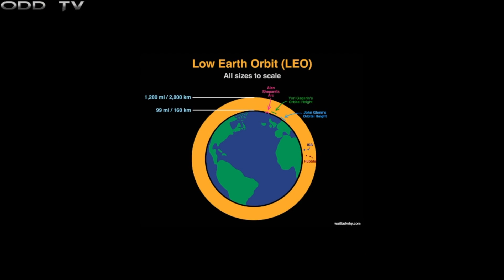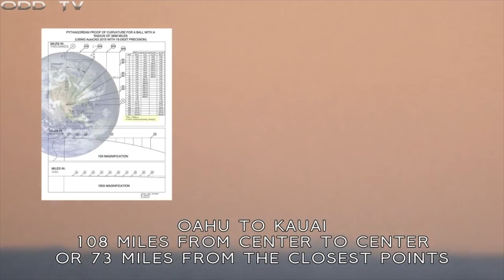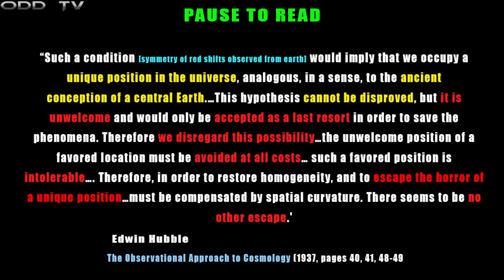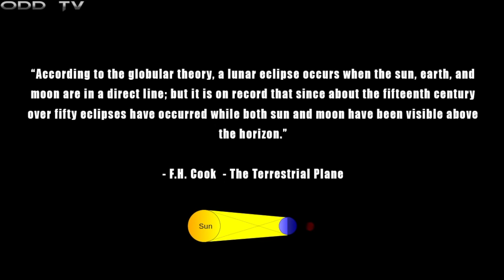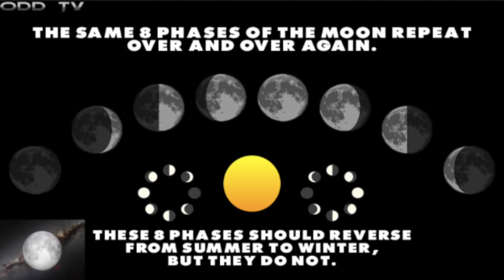10 Flat Earth Arguments DEBUNKED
The Flat Earth Society has members all across the globe, and although many people immediately write them off, I feel as though intelligent criticism of their arguments is the only way to prevent people from joining their club. Here's one of my attempts.

Thank you all so much for 20,000 subscribers, be sure to leave questions for the Q&A next week down in the comments!

LINKS/SOURCES